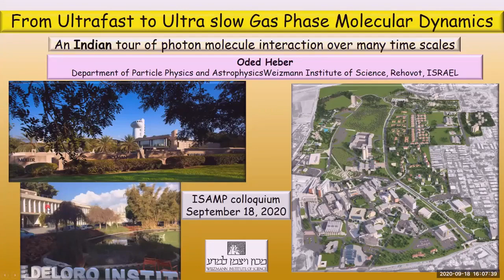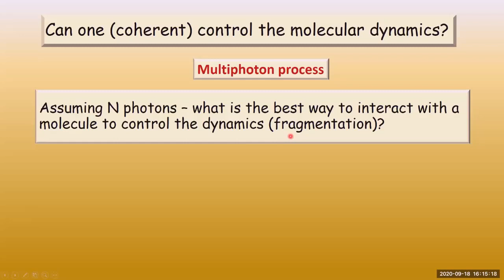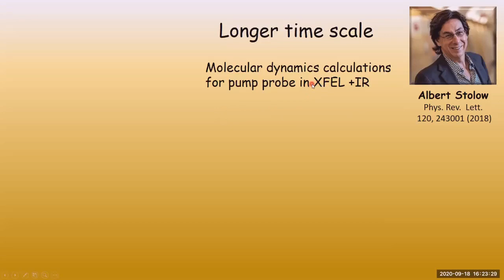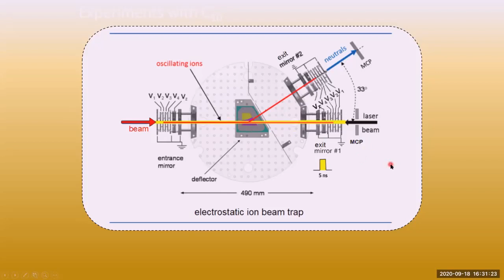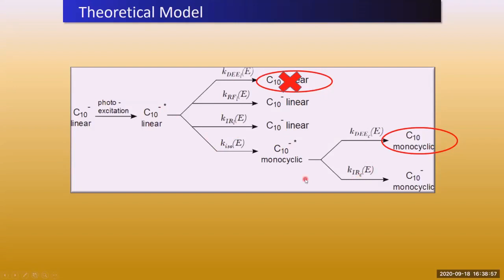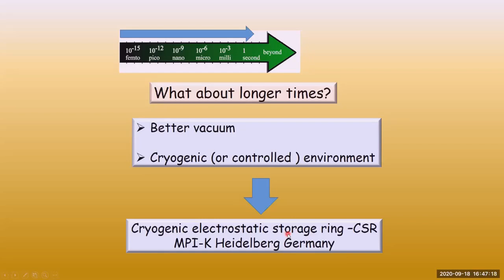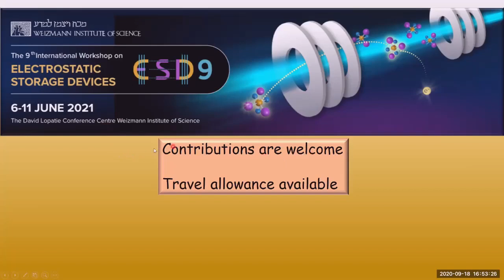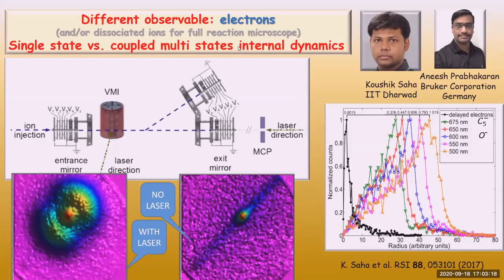ISAMP (Web) Colloquium - IX (Dr. Oded Heber)